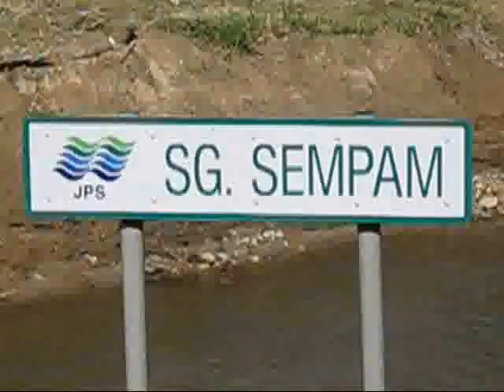Green Trip to Raub, Pahang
I went to Raub Pahang with Sahabat Alam Malaysia (SAM) for a training. very nice place!